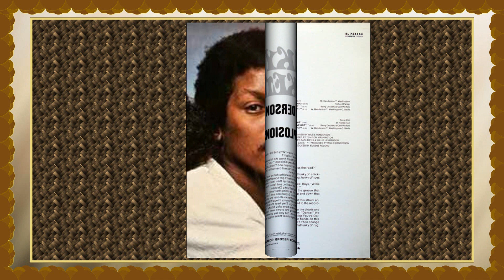Willie Henderson & the Soul Explosions .............. Soulful Football